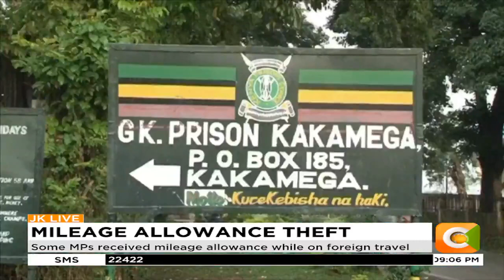Auditor General questions payment of Ksh 16.6M to MPs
At least three members of parliament are on the spot after the Auditor general unearthed that they may have claimed travel reimbursement up to three times what they spent while others took home over five million shillings in subsistence and mileage claims for local travel at a time they had traveled abroad with all the accompanying benefits. In a report of the financial year ending June 2020, the Auditor further questions more than half a billion shillings in payments made by the prisons department with no evident supplies delivered.